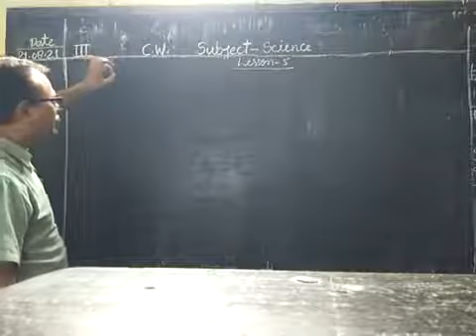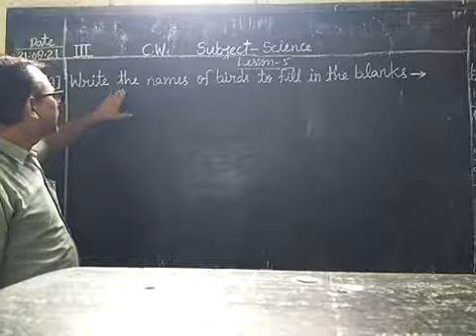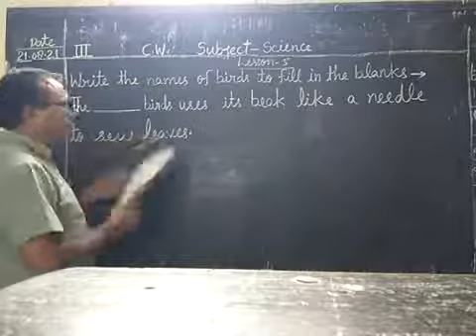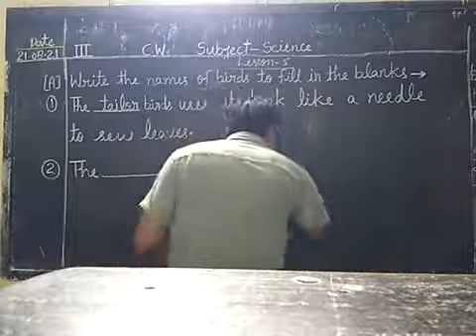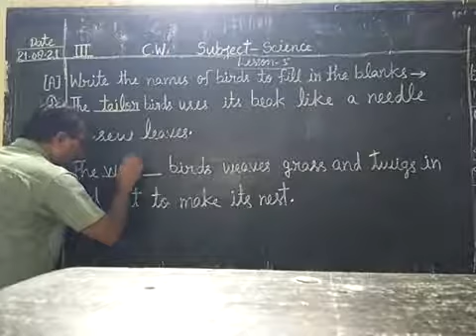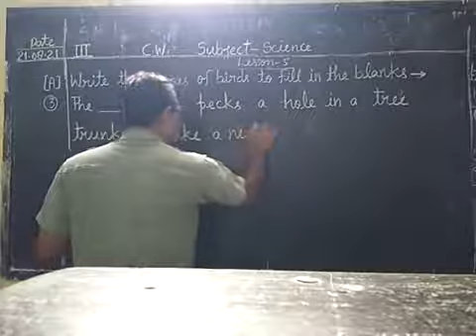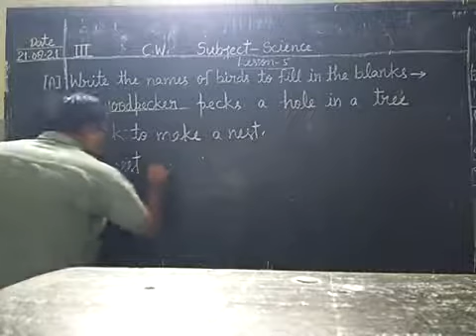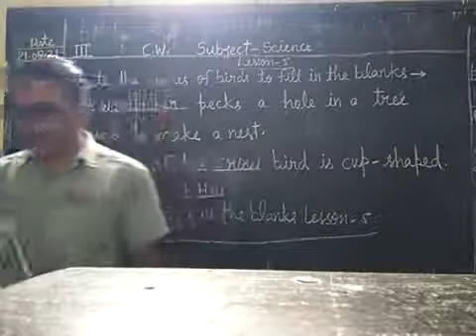Date-21-08-21 Class -3 Subject -Science